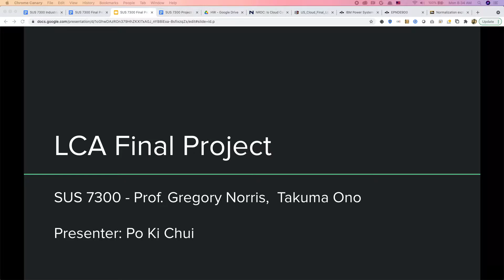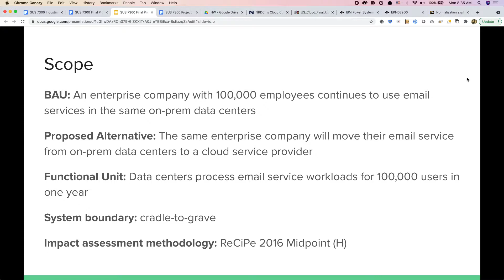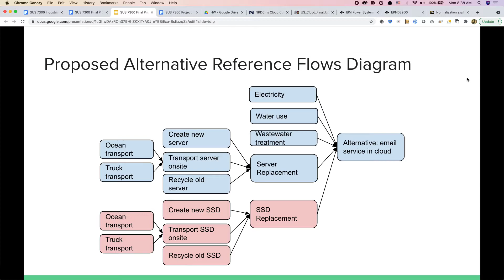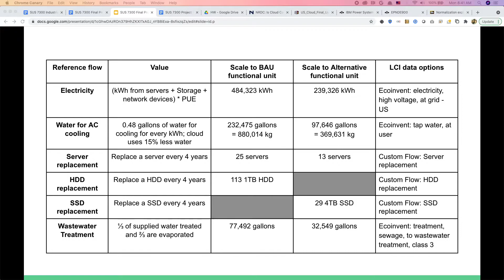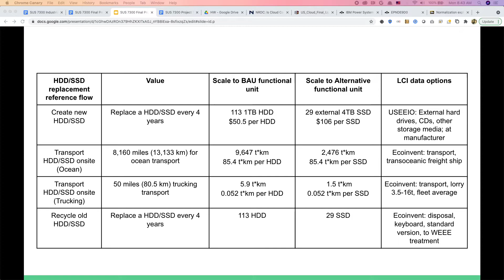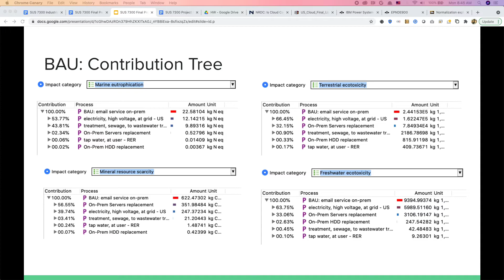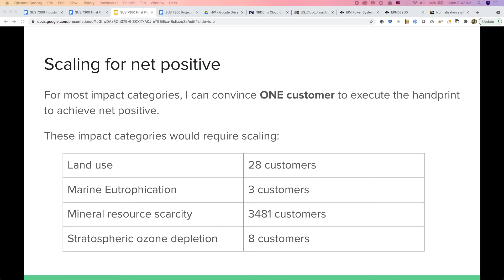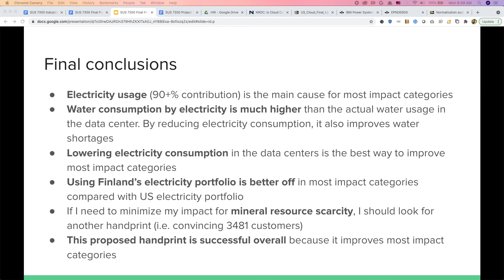Final Industrial Ecology Presentation: Po Ki Chui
For the SUS 7300C: Industrial Ecology and Life Cycle Assessment, current Sustainability student Po Ki Chui applied her work as a cloud engineer to her final project. In this presentation, Po Ki explains her LCA comparison of data storage in on-premises servers versus cloud storage.